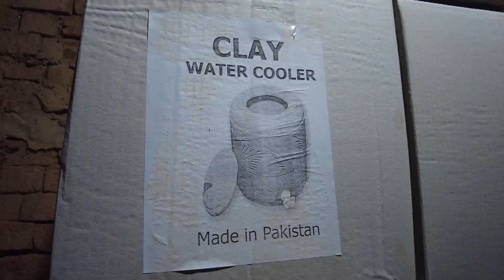How to Make Clay Cooler - Crafting a Clay Cooler - Clay Cooler Supplier & Exporter in Pakistan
How to Make Clay Cooler - Crafting a Clay Cooler - Clay Cooler Supplier & Exporter in Pakistan - Mitti Ka Cooler

Pakistancustoms.net is Pakistan`s first in-depth website, which discussed the complete procedure to start importing and exporting a company in Pakistan and also posts detailed articles discussing how can you clear customs or customs clearance process in Pakistan and How to clear import or Export consignment from customs in Pakistan, complete guide in the form of video tutorials. This website is for all, whether you intend to start a business in Pakistan or already have a running business, PakistanCustoms.net will help you to reach your predetermined goal,